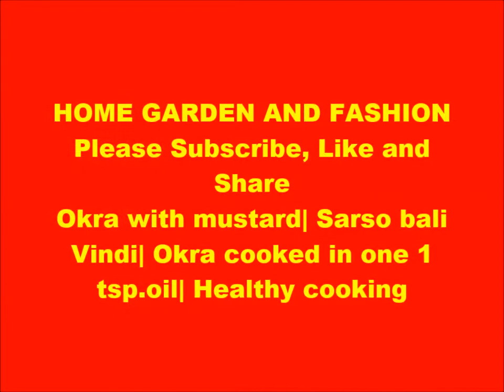Okra with mustard| Sarso bali Vindi| Okra cooked in one 1 tsp.oil| Healthy cooking